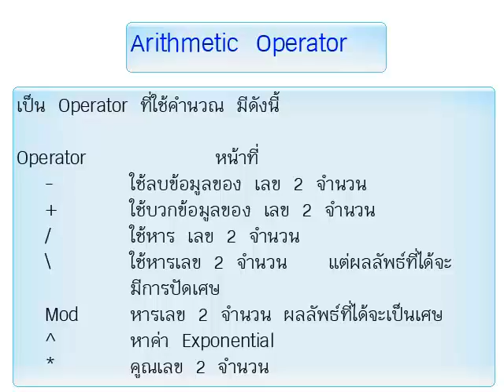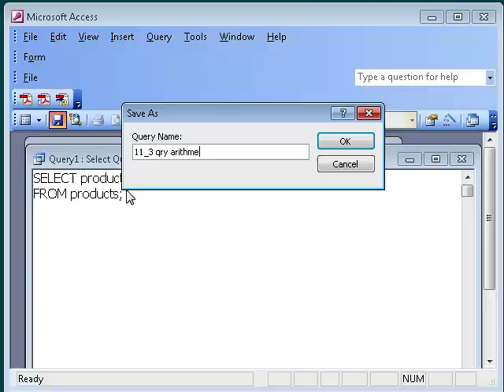11_3 qry arithmetic